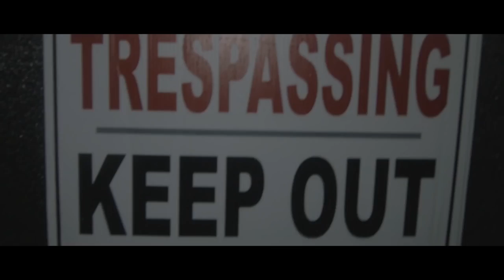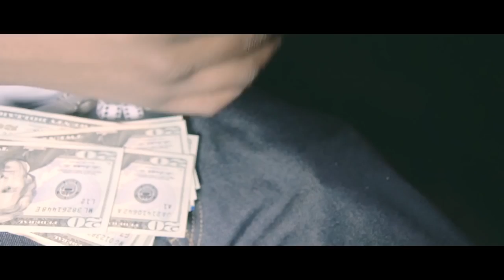FATBOY AKA GORDO [[ PLUGS ]] //VIDEO// LINK IN THE DESCRIPTION